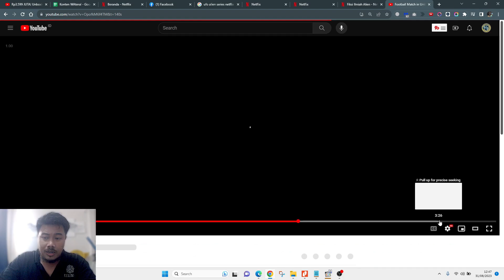Mungkinkah Ini Tampilan Match Engine FM25 Pakai Unite Engine?